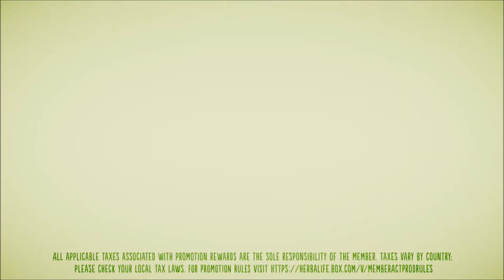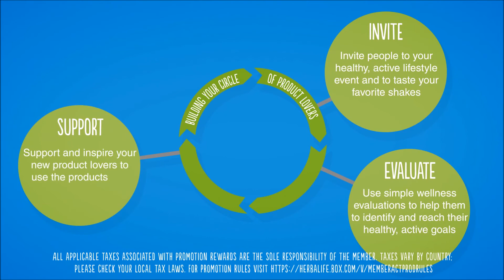Demareaza noul Program de Activare a Membrilor !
Fa un cadou valoros familiei tale ! Profita de noul Program de Activare a Membrilor ! Date de contact pe